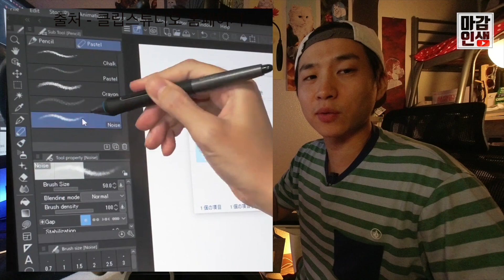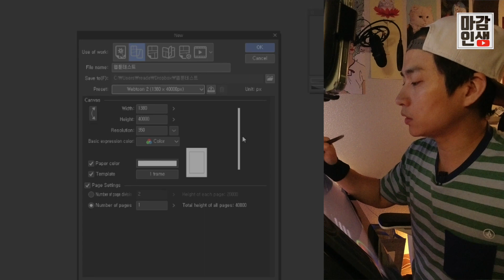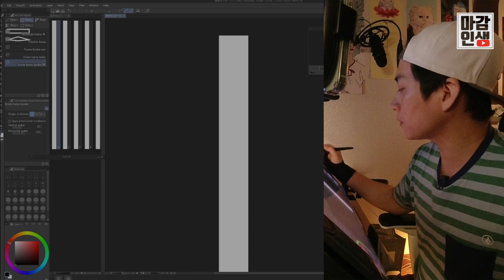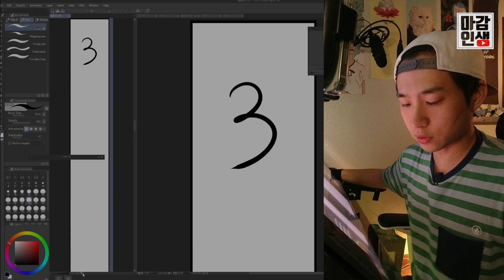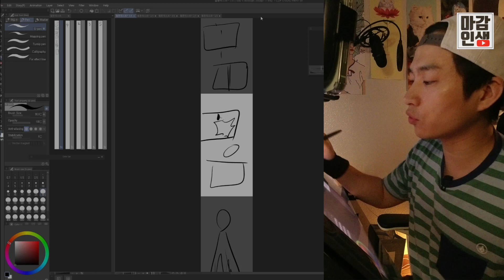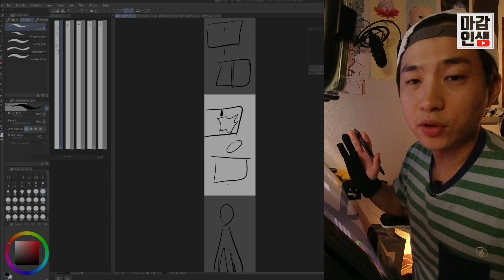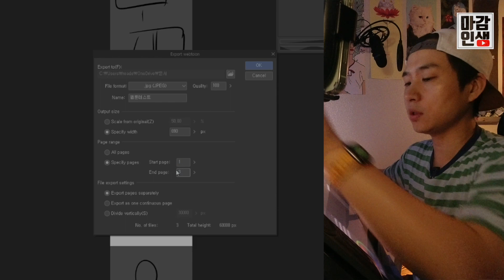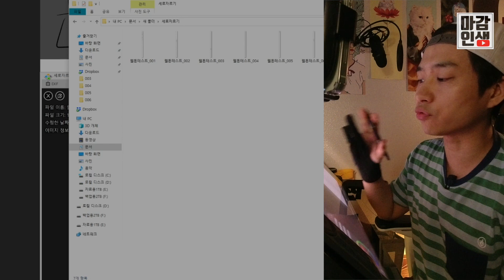클립스튜디오EX 쓰면서 이걸 모르면 너만 손해! 웹툰프리셋+페이지 관리+추가 업데이트!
클립스튜디오를 믿으사 내 웹툰이 구원받으리
                                           - 마감복음 18장 99절절 -

자막 : vrew